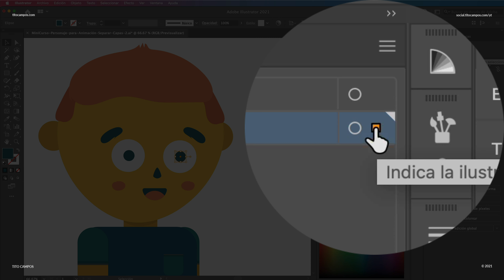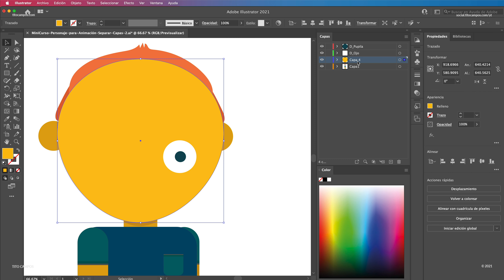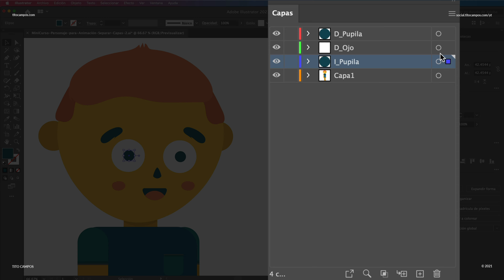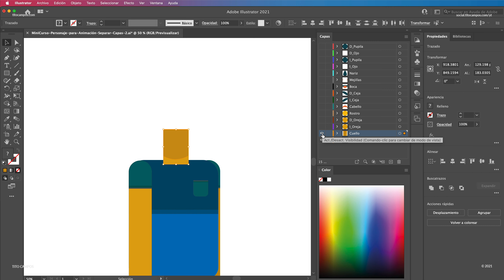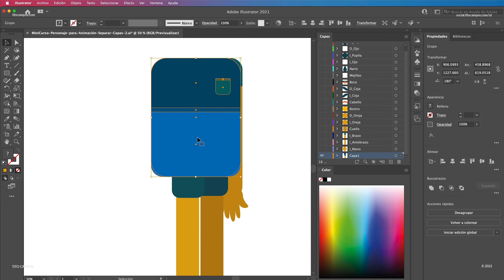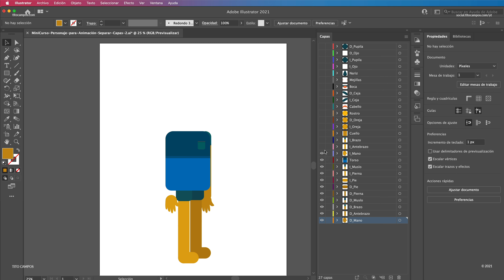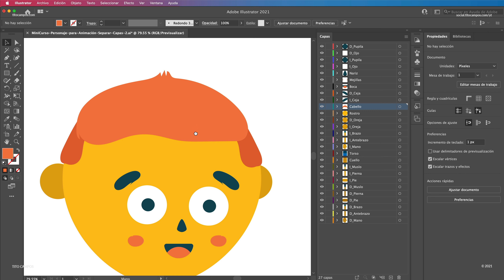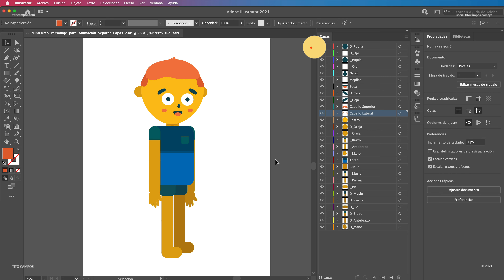02. Separar y distribuir Capas. MINI CURSO: Animación Básica de Personaje en After Effects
En esta lección se realiza el proceso de separación de capas del personaje en Adobe Illustrator para prepararlo para la importación en Adobe After Effects.